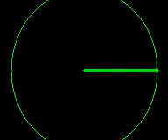OpenCV Motion detection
OpenCV Motion detection in VB.NET using the EMGU.CV wrapper for C#